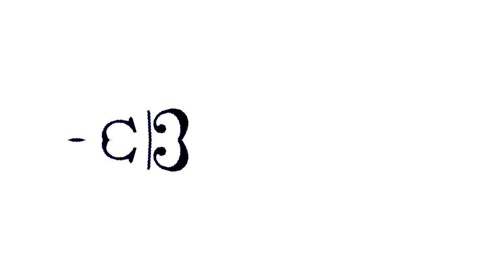Preview 9000 OS/2 Warp 4 Effects (Sponsored By Preview 1982 Effects) in G Major 105